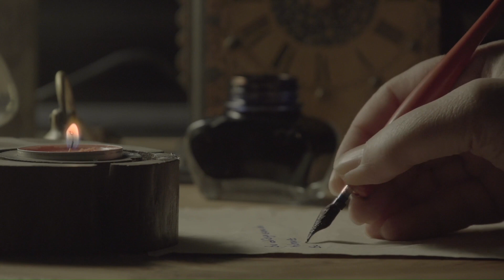The Book of 1 Corinthians 16 - New King James Version (NKJV) - Theatrical Audio Bible (Voice Only)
Chapter 16 of the 1st epistle (i.e. letter) of Paul the apostle of Jesus Christ to the Corinthians, in the New King James Version (NKJV) Theatrical Audio Bible (Voice Only).